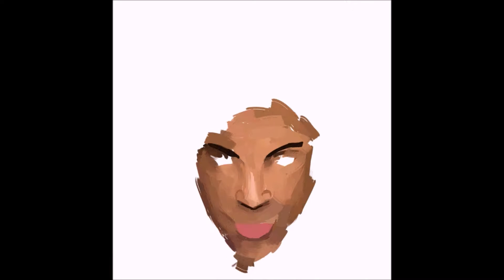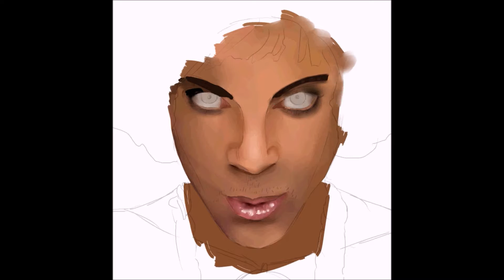Prince Speed Paint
Prince - Let's Go Crazy